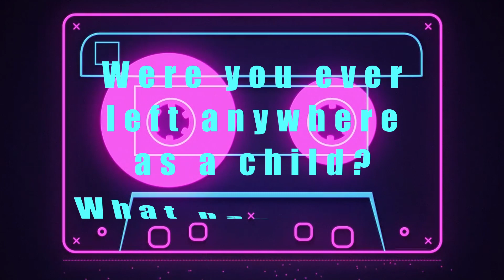Kids Getting LOST in a Disney Park and Central Park NYC